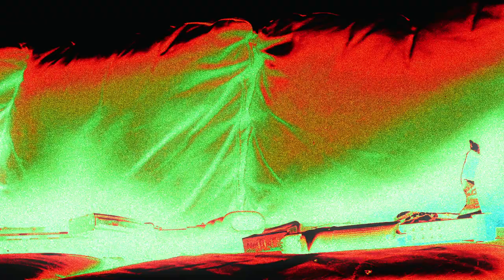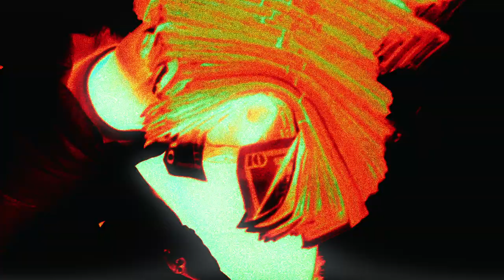Pressure P - Back At It ( Official Music Video )